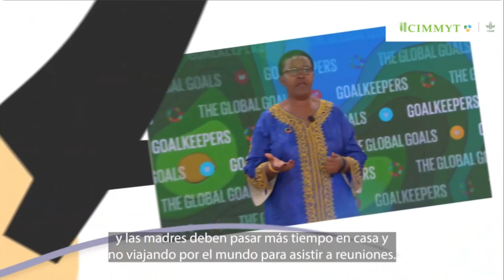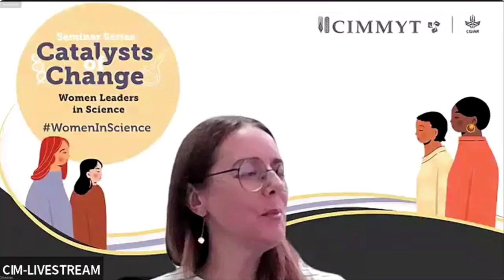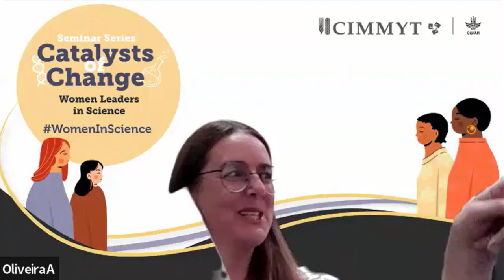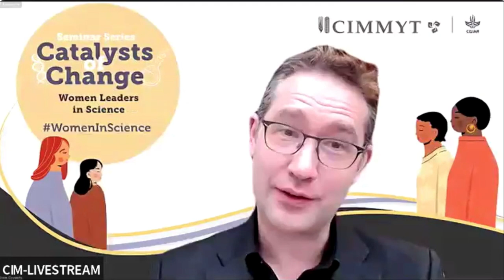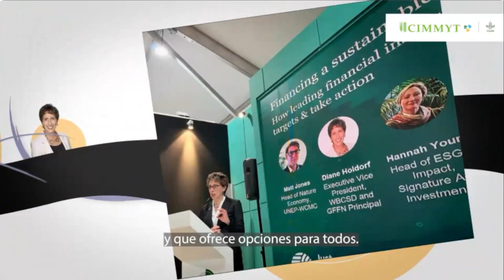Hindi translation: Catalysts of Change: Women Leaders in Science – Prof. Lindiwe Sibanda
This is our fourth episode from the series Catalysts of Change, from Tuesday August 29, 2023.
Presenting Prof. Lindiwe Sibanda.